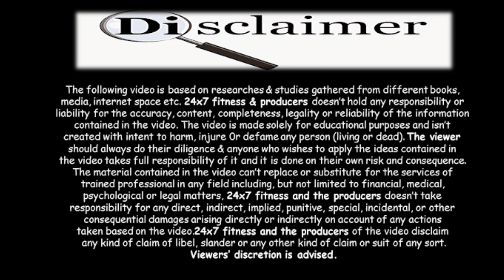Vitamin A क्या है ? फ़ंक्शन, स्रोत, सलाह in Hindi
विटामिन ए त्वचा, हड्डियों और शरीर की अन्य कोशिकाओं को मजबूत रखने में काफी महत्वपूर्ण भूमिका निभाता है. विटामिन ए में एंटीऑक्सीडेंट मौजूद होता है जो कोशिकाओं को क्षतिग्रस्त होने से बचाता है. इसके अलावा विटामिन ए मुक्त कणों को टूटने से रोकता है और हमारे शरीर से सूजन संबंधी समस्या नहीं उत्पन्न होने देता है

Vitamin A is a group of unsaturated nutritional organic compounds that includes retinol, retinal, and several provitamin A carotenoids (most notably beta-carotene) Vitamin A has multiple functions: it is important for growth and development, for the maintenance of the immune system, and for good vision. Vitamin A is needed by the retina of the eye in the form of retinal, which combines with protein opsin to form rhodopsin, the light-absorbing molecule necessary for both low-light (scotopic vision) and color vision

★- For Free Sign Up & Shopping Herbalife Shakes.

The presenter is an Independent Associate of Herbalife Nutrition, Contents of the video are personal to presenter. Herbalife shall neither be responsible nor liable for any of the contents of the video made by any Independent Associate in any manner whatsoever.